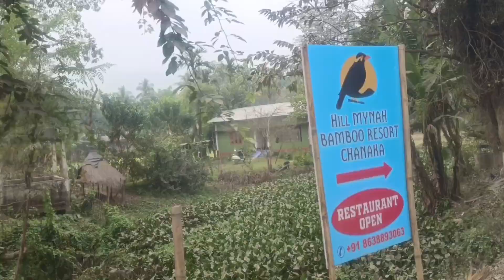Picnic 2022/Chanaka/Picnic Spot Near Guwahati/Niskash's Zone🥳🎉⛄